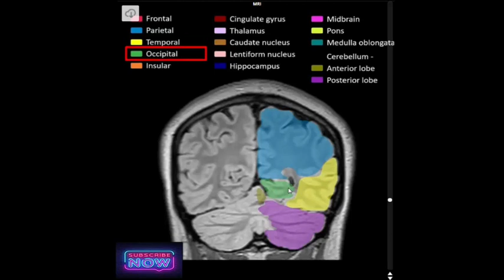MRI of Brain full anatomy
This picture taken by my favourite site